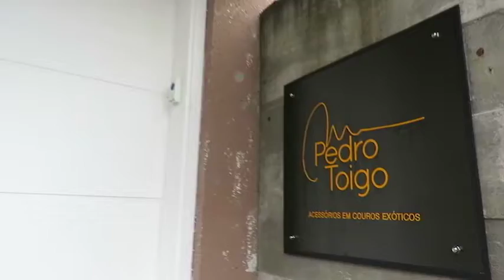BECO DA BARAO 27/05/18